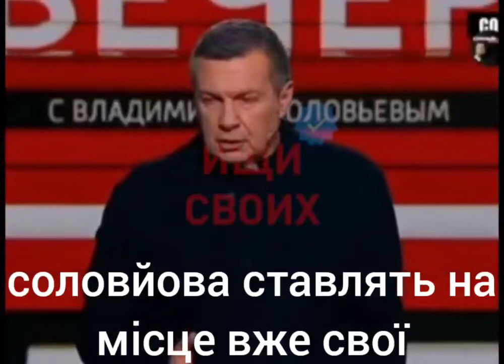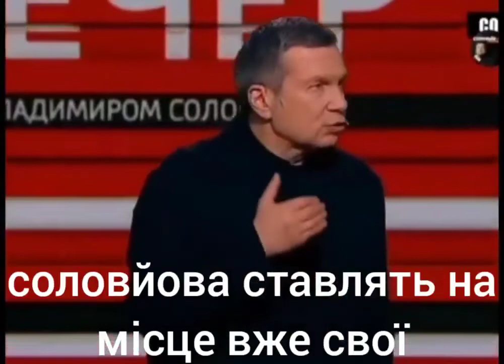соловйов, до побачення